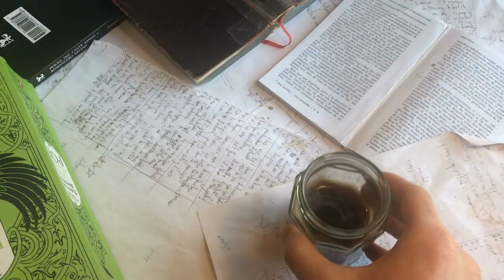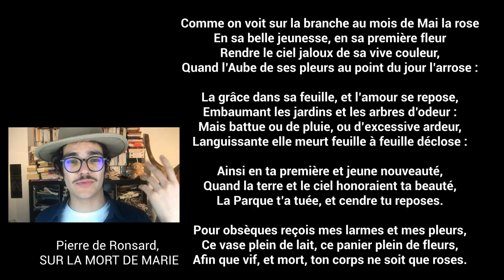POÉSIE ABSTRAITE - La Maji roz - La lecture du dimanche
Petite schéma évolutif de la relation entre poésie et réel

LA MAJI ROZ -(poème du siècle)
In swar ke je bεñε nu dan z'in lak moroz
Je vi z'o fon de l'o sεt om vεtu de roz
Ki me resanblε kom un frεr ! J'εtε tranzi
Je me nwayε - Je l'εkoutε chantε r'insi :

Sε l'eure narkotik ou murmur lε z'onbεl
Dan le tanple de zink dan la sitε dε maj
L'eur ou lε gori blon skulte dan le fromaj
Une silvεstr orji de mile ribanbεl

Lε kastor de solεy tanbourinn leur gamεl
Pirwεte dan lε z'εr lε grizli marabou
Ɛ tou t'otour d'in lak de rεglis ε de bou
Mazurk εlεgaman lε troupo de chamεl !

Le vyeu sangliε rouj fε klakε sε semεl
Sur lε fige jεant dεvorε dε ibou
D'une vwa bleu ki trεn dan lε branch ki se mεl
Chante lε kornemuz lunεr par peti bou !

Y'a lε lyon ki rigol ivre de karamεl
Y'a la danse myεleuz dε dandi karibou
Ɛ  dan l'gran fleuve d'uil ou lε dεzire bou
Trwa pantεr εxotik ky exibe leur mamεl !

D'in εr tyεd ε sukrε ki anporte lε maj
L'eur ou l'ours arkansyεl admire sou l'ramaj
Une fame de rεv o zyeu de mirabεl !

S'εtε si dou - sa s'infuzε dan le kouran
S'εtε si dou, maman, si dou k'an i mouran
A pεne je santi s'εvanwir peu a peu
Mon frεre de gadou ε son tanpl amoureu !